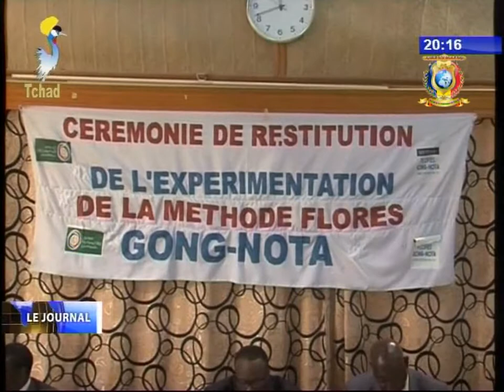EDUCATION - Restitution de l'expérimentation de la méthode Gong Nota